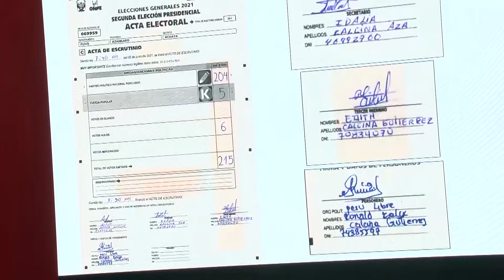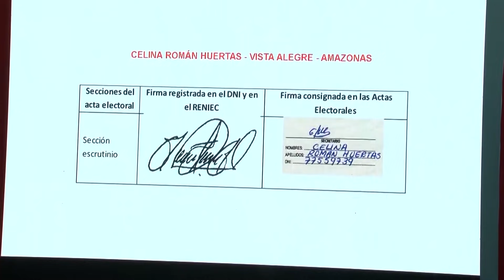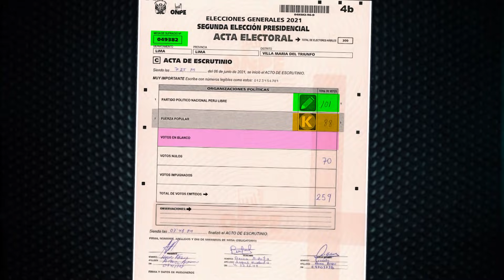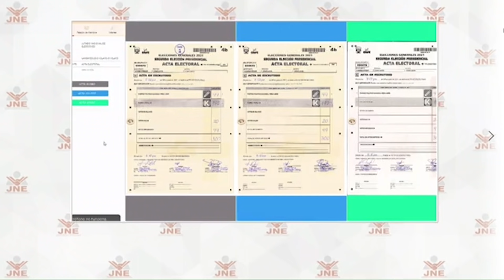Keiko anuncia que presentará pruebas de irregularidades electorales a organismos internacionales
👉 El partido de Keiko Fujimori anuncia que presentará pruebas de presuntas irregularidades electorales a organismos internacionales